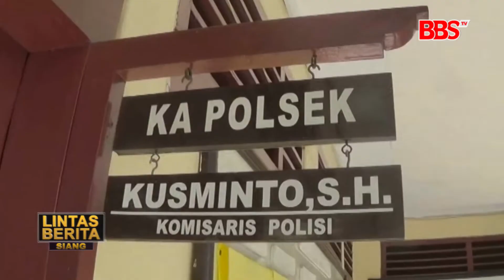SURABAYA - Seorang Sopir Truk Nekat Jadi Kurir Narkoba Untuk Beli Susu Anak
Terlibat peredaran narkoba jaringan lapas porong dua sopir truk di surabaya akhirnya berurusan dengan aparat kepolisian sektor tandes surabaya. Selain mengamankan dua tersangka polisi menyita barang bukti sekitar 219 gram narkotika jenis sabu-sabu 15 butir pil ekstasi dan 1.000 butir pil koplo jenis double l. Kepada polisi salah satu tersangka mengaku nekat menjadi kurir narkoba dengan imbalan 200 ribu rupiah sekali antar karena butuh uang untuk membeli susu tiga anaknya.